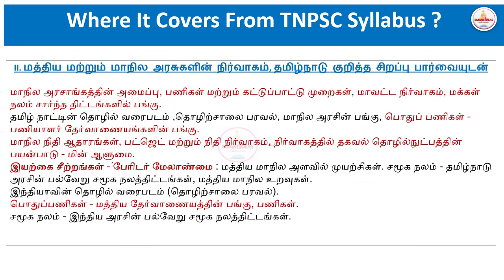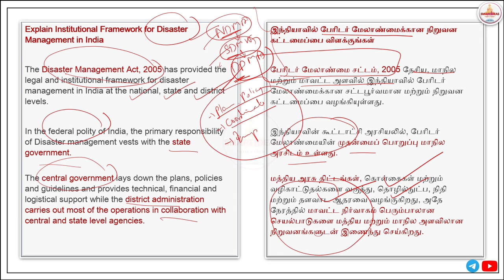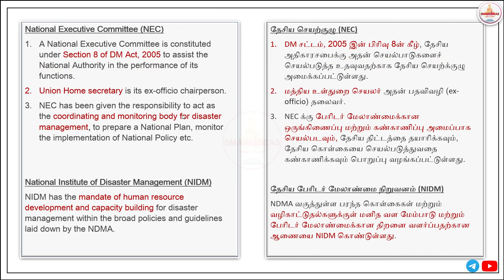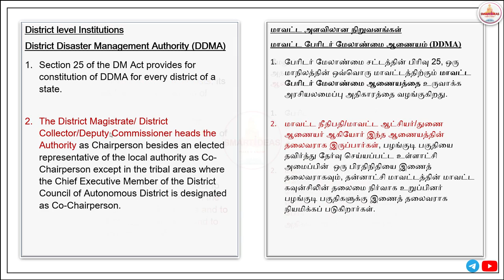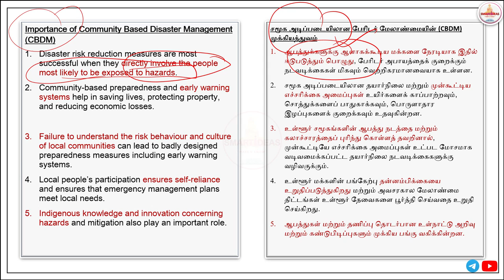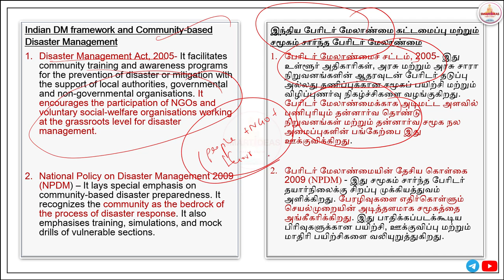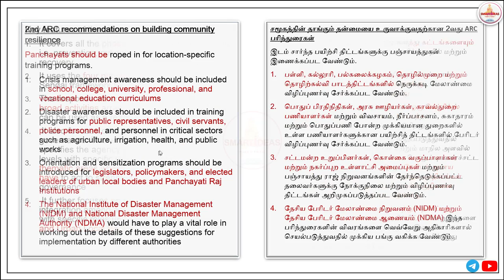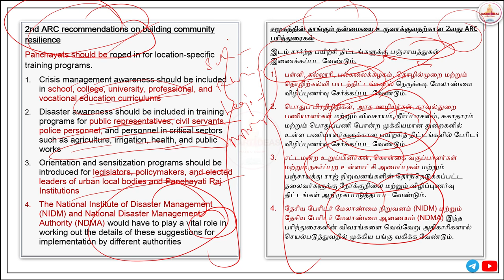15 MARKS | 🌊 Disaster Management.| TAMILNADU ADMINISTRATION | TNPSC GROUP II / II A MAINS